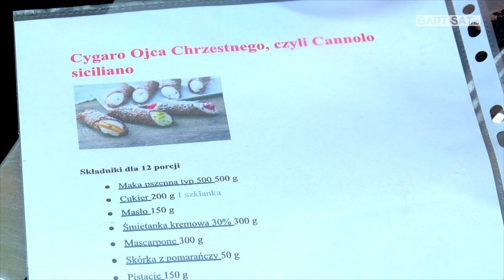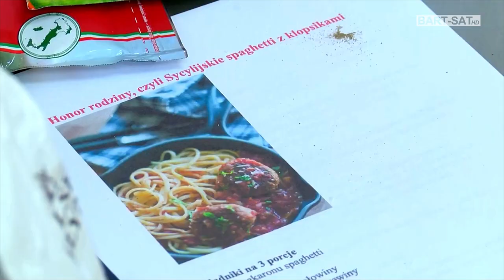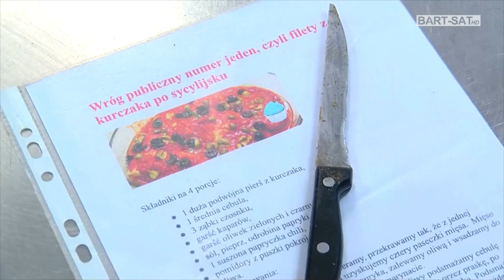Gotują i dobrze się bawią!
➡️Kolejny rok z rzędu rotarianie z Rotary Club Bartoszyce-Lidzbark Warm. biorą udział we wspólnym gotowaniu z młodzieżą ze Specjalnego Ośrodka Szkolno-Wychowawczego w Bartoszycach.
Zawiązana 15 lat temu współpraca wciąż przynosi owoce i zacieśnia więzi. Dzięki czemu to wydarzenie wnosi ogrom radości, pięknych zapachów i smaków. Dziś w kuchni rządzą lata 20 i 30.